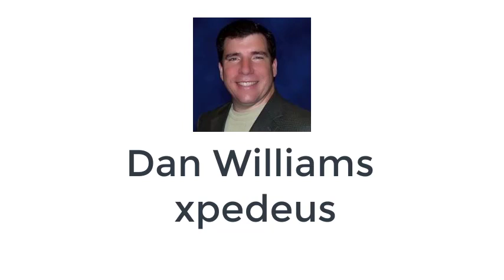Investigation Payroll Protection Program and MSPs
With the second round of Payroll Protection Program (PPP)  underway, we investigated how the program is impacting Managed Services Providers (MSP) domestically in the United State (US). One consistent finding was the MSPs who are really Small and Medium Businesses (SMB) were far more successful with small local and regional banks than large national banks.

Other findings include being financial organized (and if you were not – you had to scramble to gather all the required documentation. We also go outside the MSP world to talk with a business executive in the Houston, Texas-area to discuss the PPP for other industries including a not-for-profit.